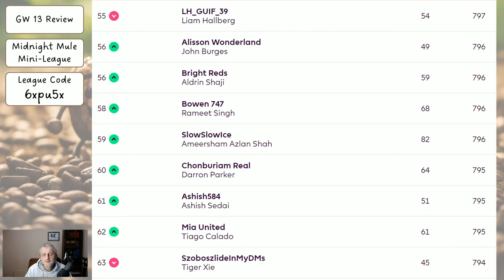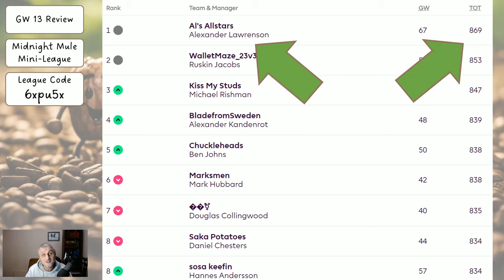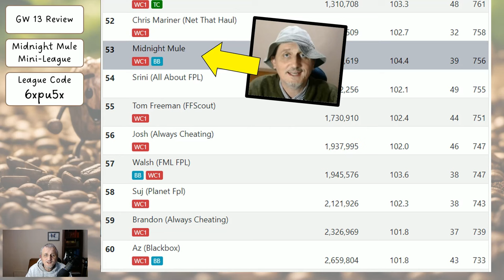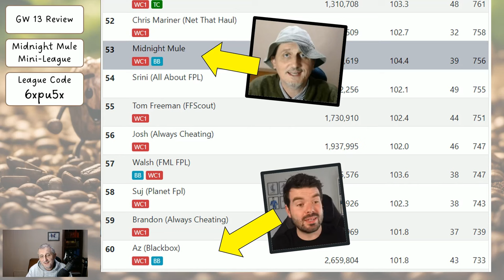My Gameweek 14 FPL Team Reveal